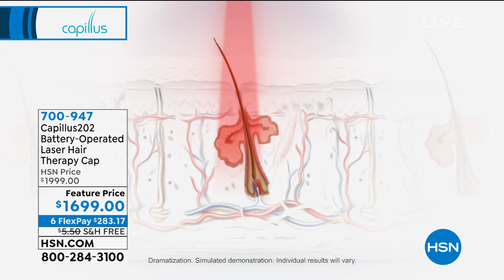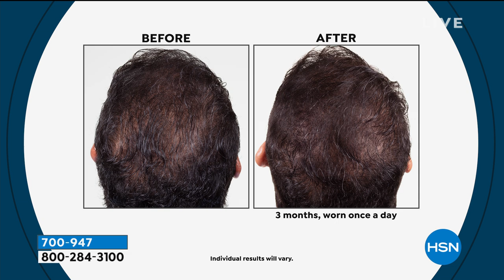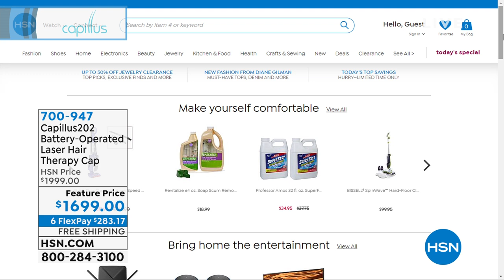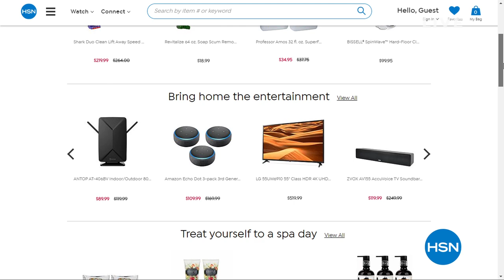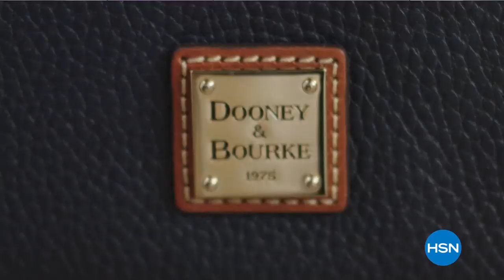HSN | Capillus Laser Hair Therapy 03.19.2020 - 08 PM